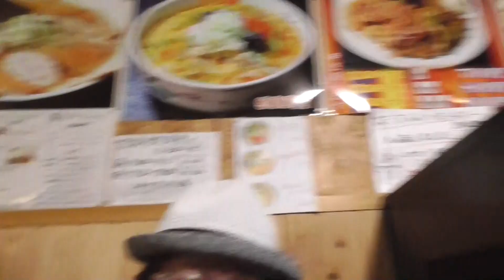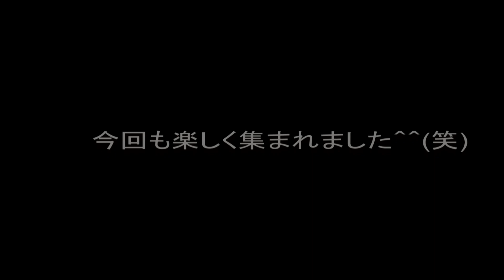みんなの集い【久しぶりの第四会】今回は誰が来るのかな＾＾？